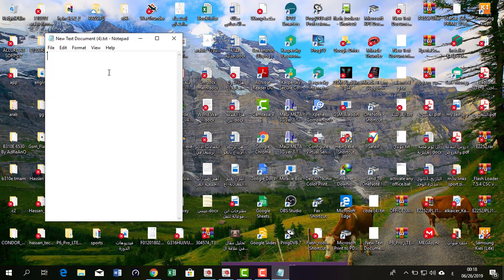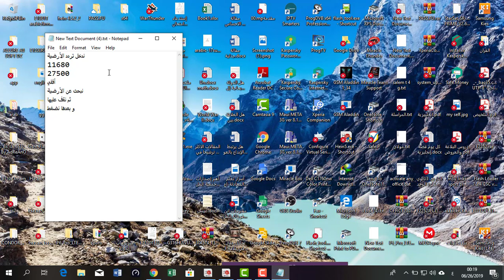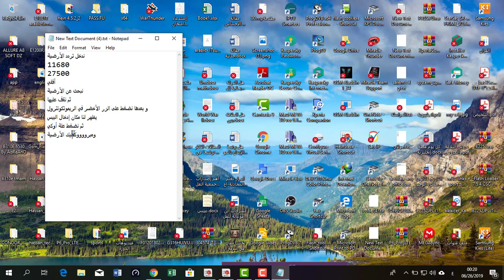كيفية إدخال كود الأرضية الجزائرية على جهاز starsat 2070 hd pro